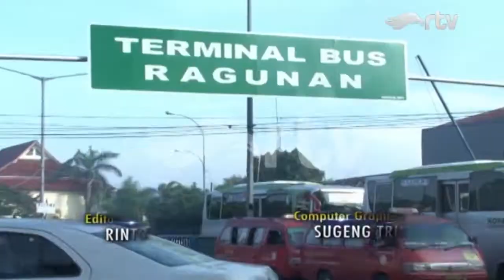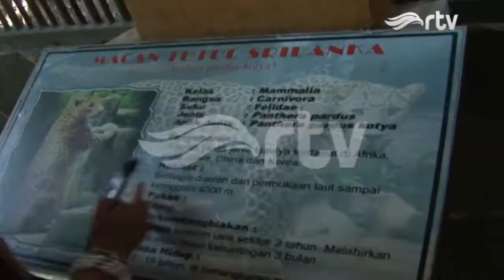Maafin Aku, Fayrus - Sahabat Terbaik RTV